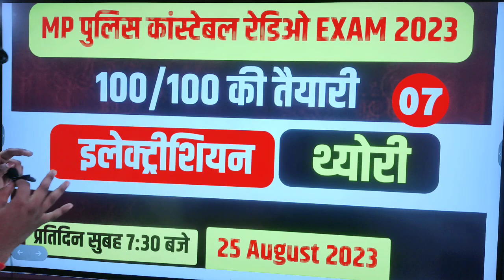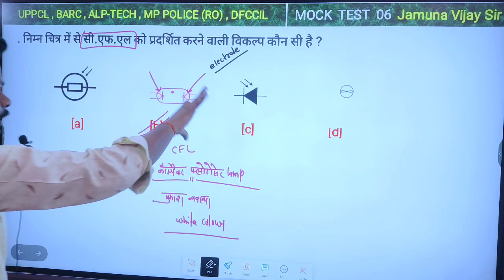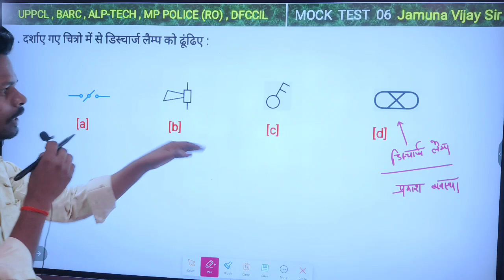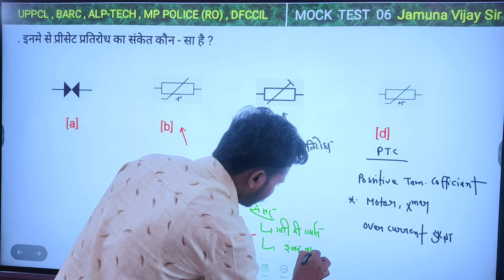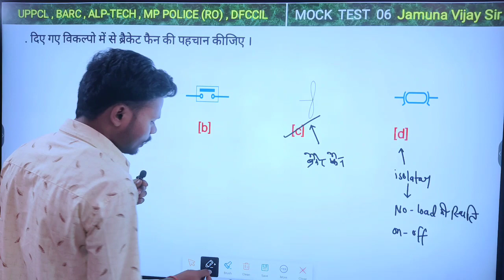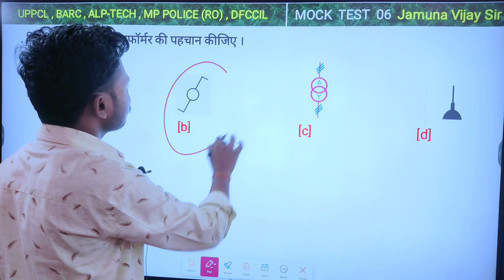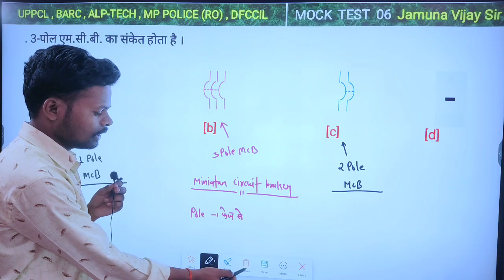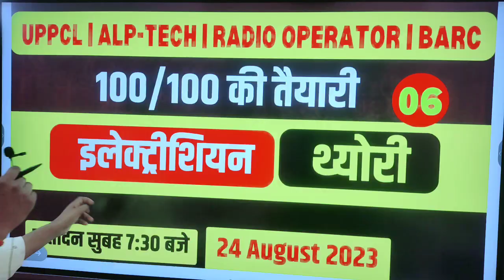MP Police Constable Radio Paper | UPPCL TG2 Exam Date 2023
MP Police Constable Radio Paper  | UPPCL TG2 Exam Date 2023 | Nimi Technical Classes

🌏 DC machine special class: -

🌏 DC MOTOR MOCK TEST CLASS - 05
://youtu.be/OLqtvR87nmA

☎️ Helpline Number
👉 किसी भो प्रकार की परेशानी या सुझाव के लिए आप हमें सम्पर्क करें ।
🤙 Have any Quries ? Ask us .

Related Tags -

nimi technical classes
mp police technical paper
mp police radio previous year question pa...
mp police radio constable syllabus
mp police technical syllabus
mp police cut off 2023
mp police radio constable previous year q...
mp police radio constable qualification
mp police radio exam analysis
mp police radio operator previous year qu...